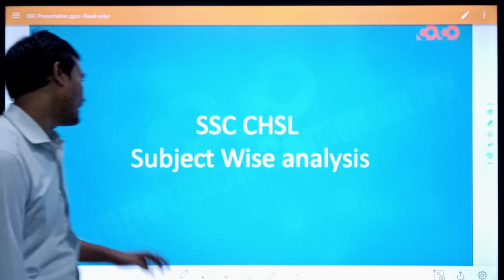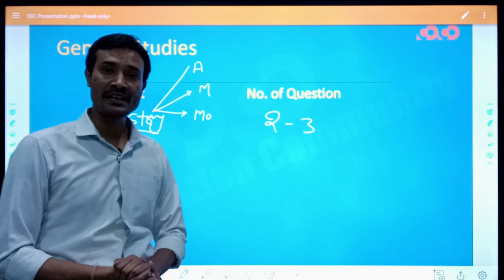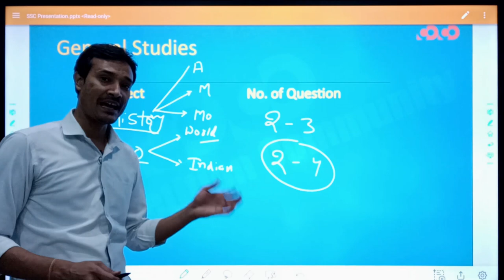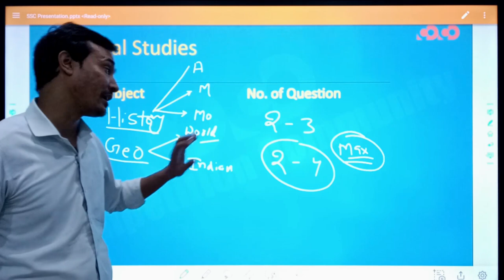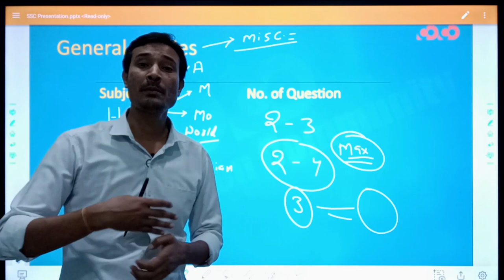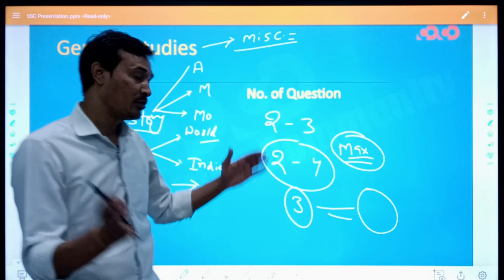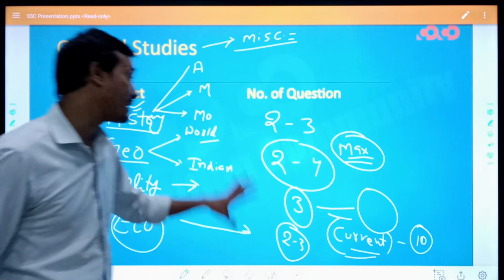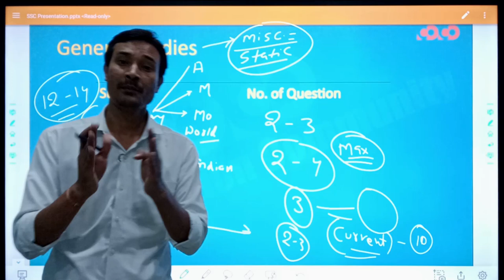SSC CHSL - Exam pattern and General Studies Syllabus for Tier -1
कार्यक्रम की विशेषताएँ (Features of the program):
1. परीक्षा केन्द्रित अध्ययन सामग्री (exam-oriented content).
2. बुनियादी स्तर से उच्च स्तर (basic to high level), प्रत्येक टॉपिक पर विस्तृत चर्चा (Detailed topic discussion from).
3. प्रत्येक लाइव क्लास के संक्षिप्त नोट्स (Short notes of the lectures)
4. सप्ताह में पढाये गए टॉपिक हेतु साप्ताहिक अभ्यास पुस्तिका (Weekly practice Set)
5. पूर्व के वर्षों में परीक्षा में पूछे गए प्रश्नों पर चर्चा एवं भविष्य में परीक्षा में संभावित प्रश्नों का विश्लेषण (Previous year question discussion and fresh possible questions discussion for future exams).
6. विस्तृत समाधान के साथ अभ्यास सत्र (Practice session with detailed solution).
7. टेलीग्राम के माध्यम से Open discussion. (where students can discuss questions and get solution).
8. संशय समाधान सत्र (Doubt clearing session).
9. इन कक्षाओं में मासिक करेंट अफेयर (Monthly Current affairs) को भी शामिल किया गया है ।